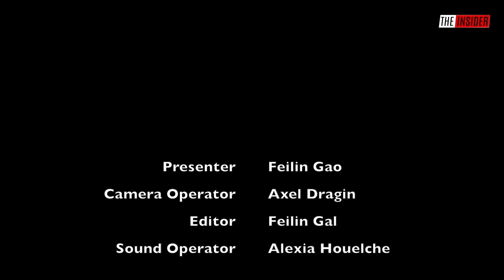Kill Them with Kindness "Street Photo Exhibition"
Street Photo Exhibition by Pascaline Comas Thursday, March 8th